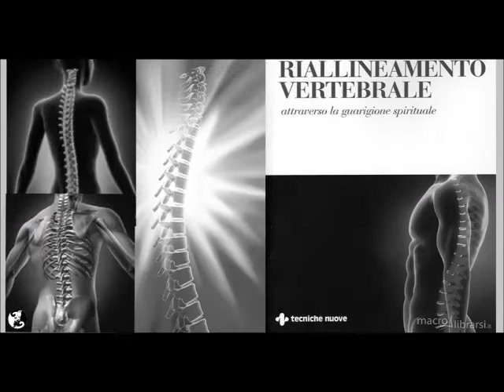Allineamento divino della colonna vertebrale, ripresa video di un caso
Se dovessimo stilare una classifica dei nostri servizi più richiesti sarebbe sicuramente l'Allineamento divino della colonna vertebrale che da oltre 6 anni viene svolto nel nostro centro di tecniche alternative per il Ben-Essere e la salute.

Migliora la condizione dei

🤓 da oltre 6 anni cerchiamo di spiegare in tutti i modi concessi (articoli, testimonianze, immagini e video) come sia possibile che questo metodo funzioni e funzioni proprio in questo modo, ossia che senza nessun contatto fisico si sposti la colonna vertebrale riposizionandosi in un nuovo equilibrio evidente e percepibile dal soggetto.
Cambiano l'assetto e la postura del corpo e ci si sente leggeri e sicuramente diversi! Nei giorni a seguire è possibile che la percezione della camminata sia differente, è possibile che il riposo notturno sia più gradevole e profondo e sono possibili delle modifiche a livello della muscolatura che, ovviamente, si dovrà adattare al nuovo "ordine" della colonna vertebrale.

Per spiegare l'allineamento ci viene in aiuto la Fisica Quantistica, la quale
dimostra che la massa è sia materia che energia e informazione allo stesso tempo (E=mc2) e che la materia visibile all'occhio umano rappresenta solo l'1% rispetto al miliardo di informazioni e dati contenuti appunto nella sua parte energetica e informazionale.
Ad ogni modo, se questo concetto è talvolta difficile da comprendere, ciò che è davvero importante sono le immagini del prima e del dopo e soprattutto le testimonianze di coloro che hanno fatto l'esperienza dell'allineamento.

Caratteristiche e Benefici dell'allineamento vertebrale con metodo olistico quantistico ✅ che si svolge nel nostro centro di Rimini 😊

L'allineamento energetico della colonna vertebrale con questo metodo, non è paragonabile alle tecniche del classico lavoro energetico né ai metodi della chiropratica o della tecnica cranio-sacrale, né della fisioterapia o della mano medica.

- Trattamento energetico della colonna vertebrale
- Riequilibrio fisico posturale e di tutti i nostri 7 corpi
- Riequilibrio interiore
- È un’attivazione che si fa una sola volta nella vita
- Non è un trattamento di manipolazione fisica
- È per tutti, senza controindicazioni
- L’Allineamento nel corpo fisico è immediatamente visibile

E' utile in caso di:
scoliosi, cervicalgia, lombalgia, disequilibrio, sensazione di pesantezza, ernie, discopatie, sciatalgia, traumi, differenze posturali e dismetrie, dolori articolari, artrosi, artrite, insonnia, dolori diffusi, confusione mentale, disagio emotivo, sensazione di oppressione, mancanza di forza vitale e tutti sintomi legati all'apparato osteoarticolare o muscoloscheletrico.
l bacino si raddrizza, la lunghezza delle gambe viene pareggiata riportando armonia nella postura.
Spalle e scapole si adattano all’energia del “nuovo Ordine” in modo che l’intera colonna vertebrale possa raddrizzarsi e ritrovare un nuovo e sano equilibrio.
Con l’allineamento è possibile che accada persino che le scoliosi più gravi e croniche, possano ridursi gradualmente. Casi di zoppia di disequilibrio del bacino e degli arti possono riequilibrarsi notevolmente.
Disturbi fisici, ma anche spirituali e mentali, si riequilibrano, permettendo alla nostra onda vibrazionale di entrare in sintonia e in risonanza in noi stessi.

Info al 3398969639 con messaggio o telefonata

SE HAI PIACERE DI SEGUIRE LE NOSTRE ATTIVITA' E RIMANERE AGGIORNATA\O
qui di seguito puoi scegliere come seguire il Club e farne parte 🙏
4) Like alla nostra pagina Facebook Centro olistico Club del Gatto CAT QUI
6) Scarica l'Applicazione del Club sul tuo cellulare dove trovi il blog, gli eventi, il forum, il gruppo.
Vai su Play Store o App Store e scarica l'APP WIX
E' semplice, dovrai registrarti con la tua email e creare una password dedicata per diventare membro. Il codice da inserire per l'App del Club è NSWNAC
Da soli si va veloce, ma insieme si va più lontano!